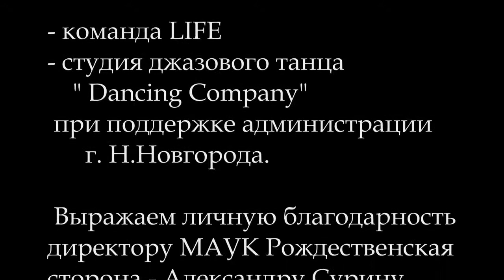Флешмоб ко дню победы 9 мая. Нижний Новгород. Линди Хоп. Свинг.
Организаторы:
- команда Life
- студия джазового танца Dancing Company
При поддержке Администрации г.Н.Новгорода и директора МАУК Рождественская сторона А.Сурина